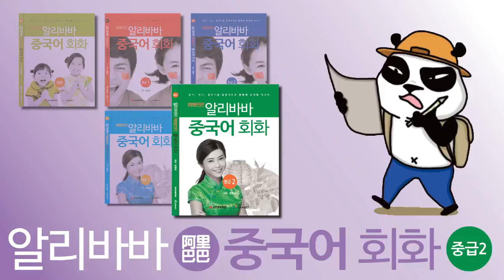[알리바바 중국어 회화] 중급2 - DAY 13 오래 기다리시게 했네요. (1)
자신 있는 중국어 회화! 알리바바 중국어 회화!
한국어 자막을 제공합니다.